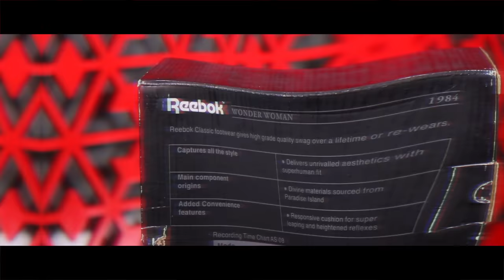MUJER MARAVILLA tiene más tenis inspirados en su película. Son vintage 1984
Hoy los poderes de una heroína llegaron a nuestras manos y en forma de tenis.